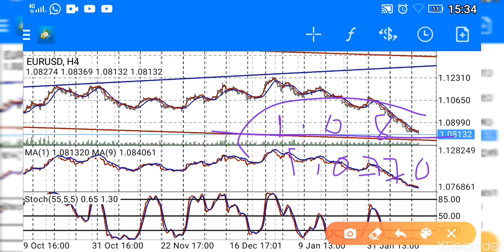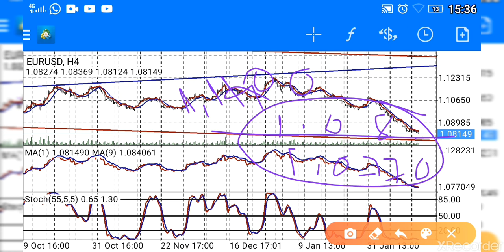EURO DOLAR PARİTESİNE DİKKAT!! EUR/USD PARİTESİ YORUM VE ANALİZLERİ. (Ekonomi)